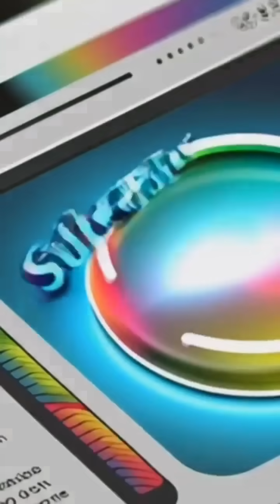The Sun’s Shocking Size